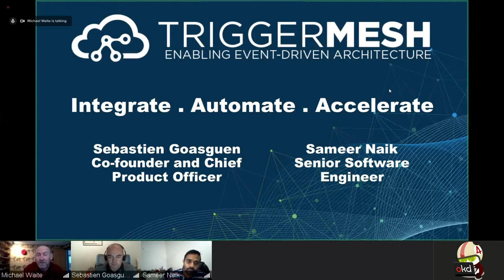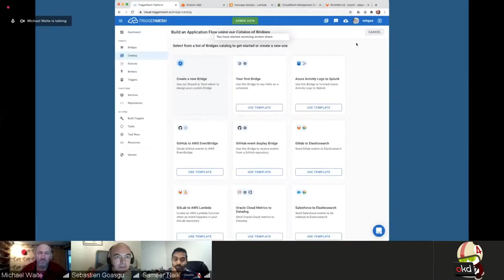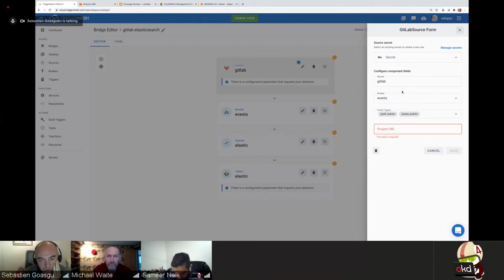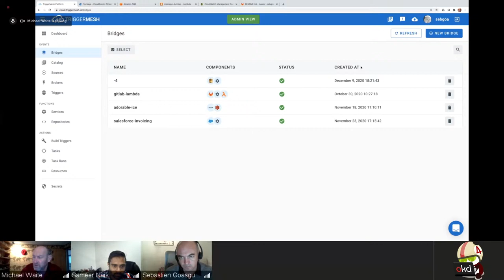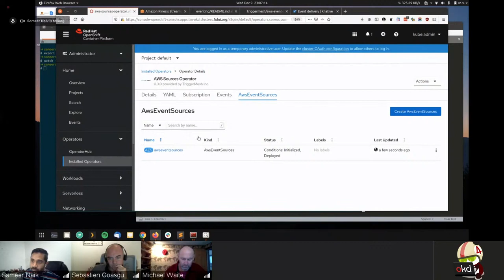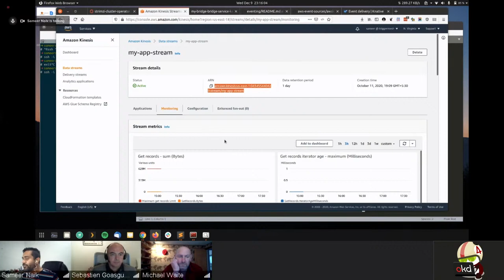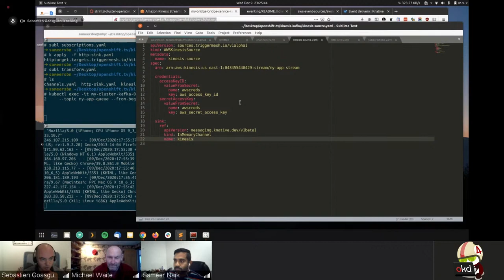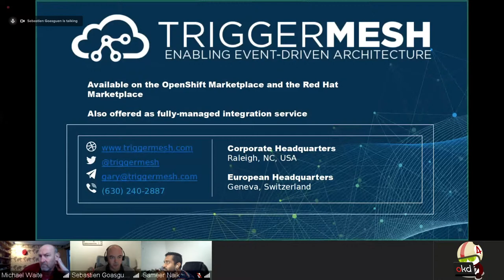OCB: Consuming AWS events the Kubernetes way for event-driven applications (TriggerMesh)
In this show we will demonstrate how you can use the TriggerMesh operator for AWS event sources and deploy AWS services event consumers. For example we will show how to consume messages from SQS and Kinesis and send them to Kafka, all running in OpenShift. The TriggerMesh operator available as an OpenShift operator gives you a declarative API to deploy event consumers for Kinesis, SQS, CodeCommit, DynamoDB and Cognito as such to opens the door for multi-cloud event-driven applications.